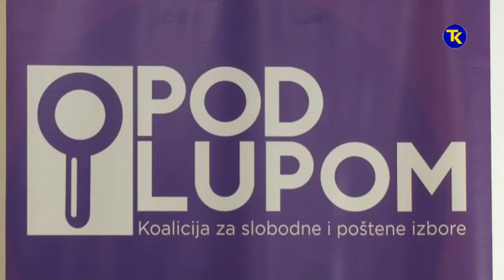KOALICIJA POD LUPOM